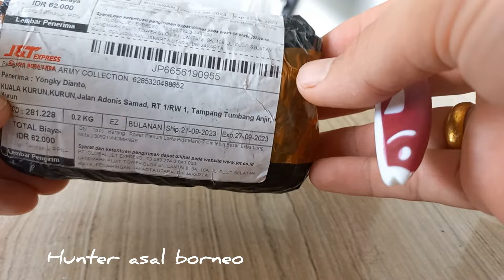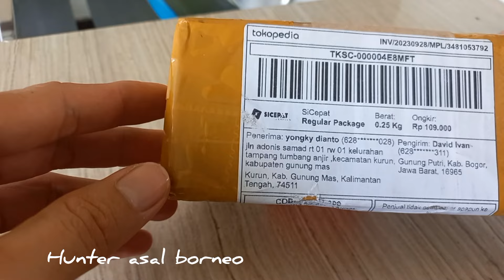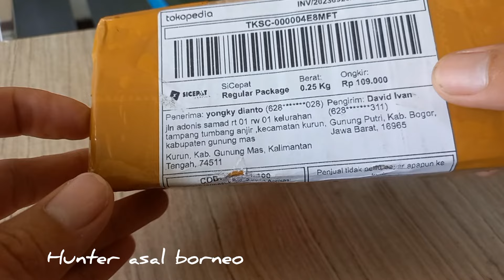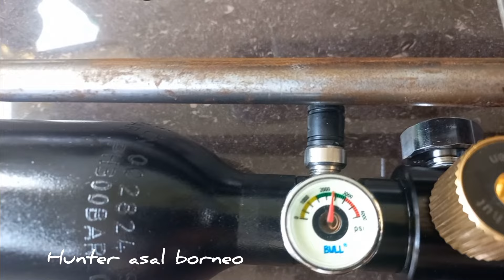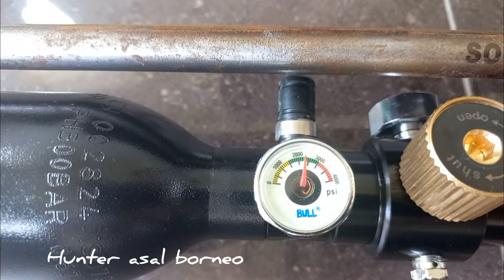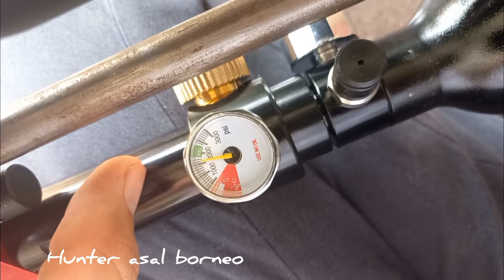Pasang Plenum dan Regulator APR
unboxing dan reviu pemasangan plenum dan regulator APR